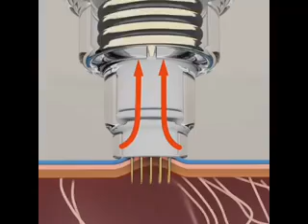New Potenza Fusion Tip!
Newly launched fusion technology that delivers PRP, hylauronic acid, Sculptra etc into the deeper layers of the skin while delivering radiofrequency to tighten and rejuvenate the skin by generating new oollagen synthesis.  It's an industry first!